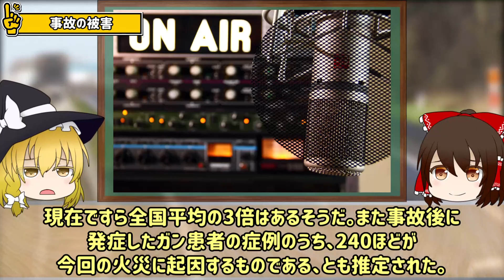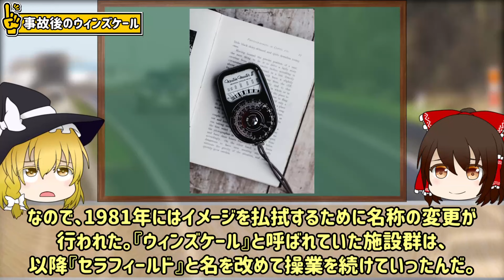【ゆっくり解説】戦後の覇権を握るための、無理した兵器開発がおこした悲劇...「ウィンズケール原子炉火災事故」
ウィンズケール原子炉火災事故は、1957年10月10日に起きた英国史上最悪の原子力事故で、最大でレベル7まである国際原子力事象評価尺度（INES）でレベル5の事故と評価されたぜ。

2基の原子炉は、英国の原爆製造計画の一部として突貫工事で建設されたんだ。ウィンズケール原子炉1号基は1950年10月に、続いて2号基は1951年6月に運転を開始したぜ。

【参考・引用】